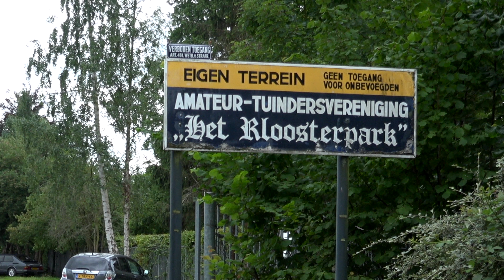Tuin van Ineke Totaal 2017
Een half jaartje de tuin van Ineke gevolgd.